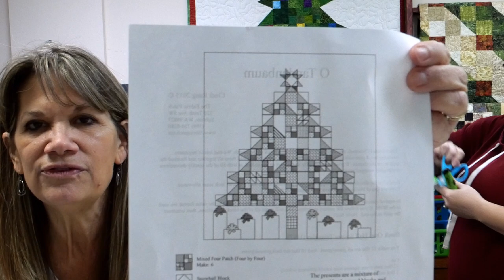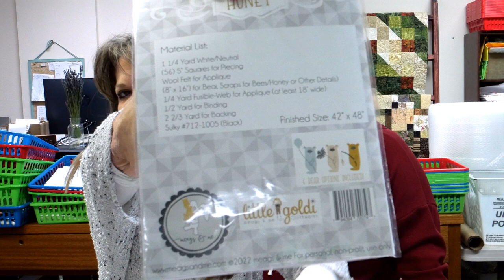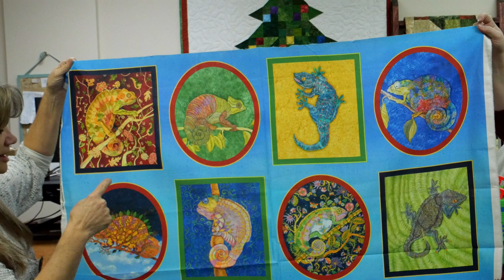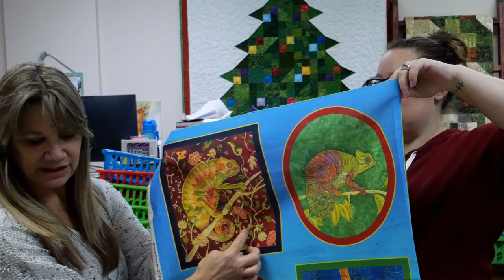Sunday Box Opening We are catching up on opening new product!! RESTOCK just in time for Christmas!